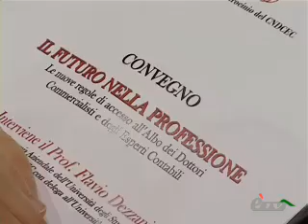MACERATA. CONVEGNO PER DOTTORI COMMERCIALISTI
MACERATA. 21 Febbraio 2011. Il nuovo percorso verso la professione, convegno nell'aula magna dell'Università dedicato ai dottori commercialisti, organizzato dalla facoltà di economia.